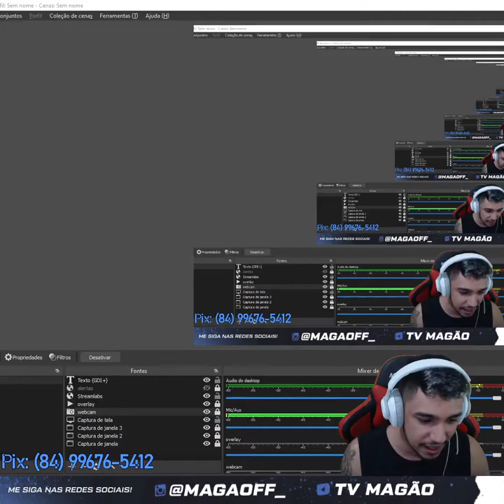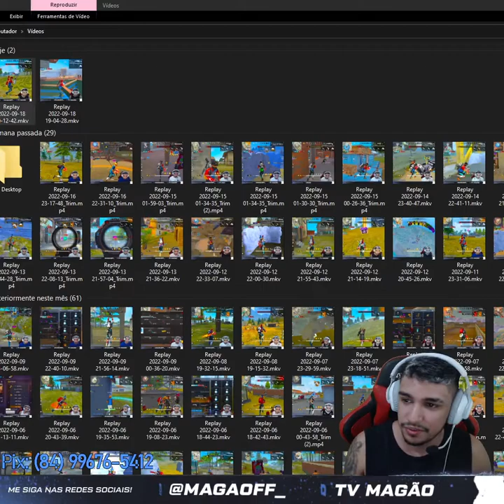Magão Gaming Live Stream On The Live FREE FIRE #3